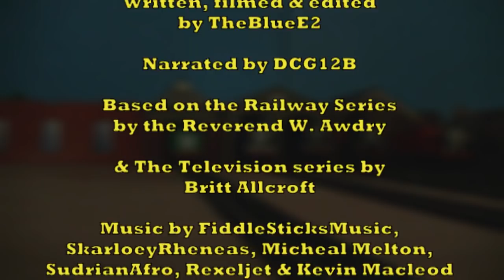Waddling Respect - Original Story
After about a year of filming, editing and delays, 'Waddling Respect' is finally here.

For what is my final 'Thomas the Tank Engine' production, I feel it's the best one I've both written and filmed, but I'll let you guys decide on that :)

Anyways nobody reads descriptions anymore, so enjoy the episode! ;D